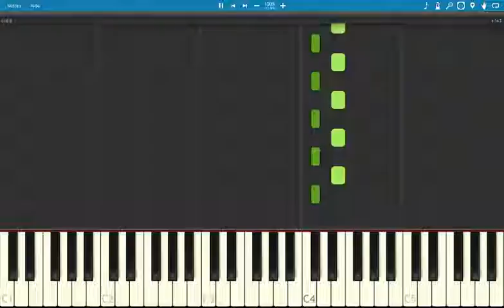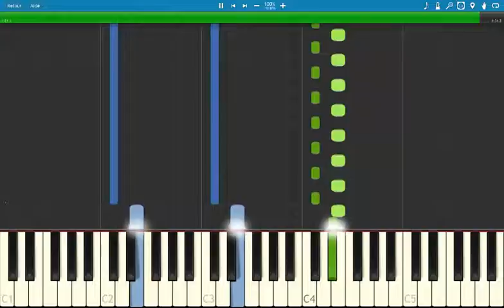🎵 Ludovico Einaudi - Fly (Intouchables) | Piano Tutorial (Synthesia)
Ce morceau aérien et plein d’émotion est idéal pour les pianistes de tous niveaux qui souhaitent ajouter une composition contemporaine et cinématographique à leur répertoire.